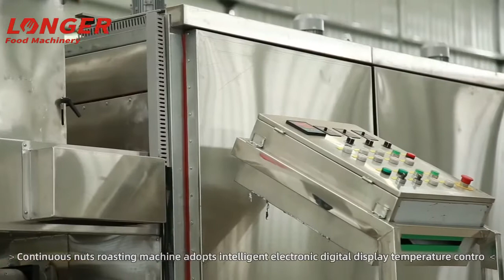Good Nut Roasting Machine in South Africa, Malaysia, Australis, India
The nut roasting machine is a continuous roaster with a wide range of uses. Suitable for roasting peanut, hazelnut, almond, pistachio, chestnut, groundnuts, cashew nut, and so on. It can use electricity or gas as the heat source, even roasting, low energy consumption. It is very popular in many countries, for example, South Africa, Malaysia, Australis, India, UK.